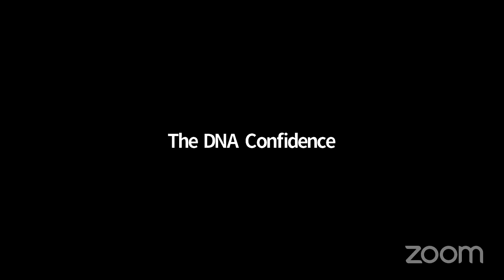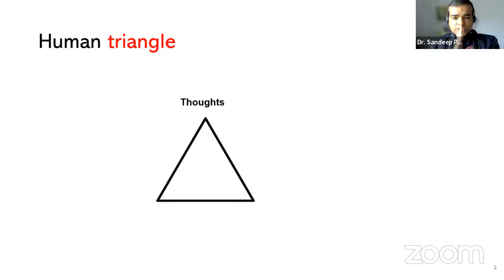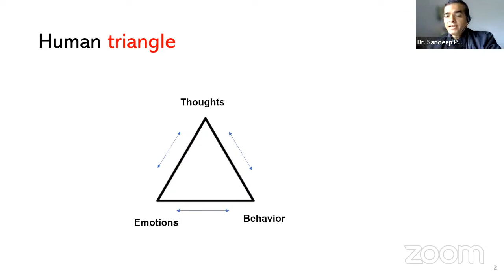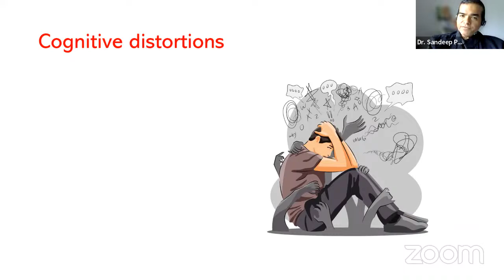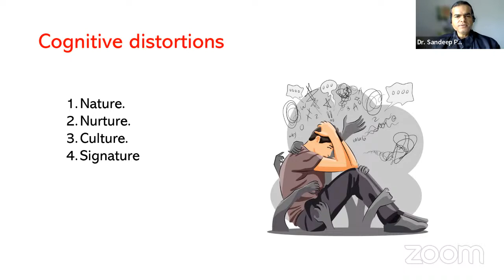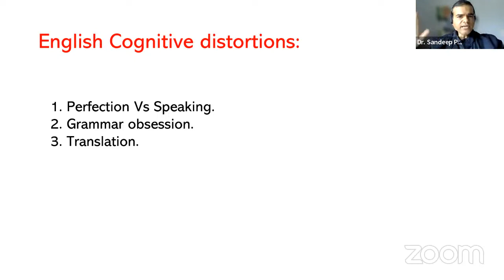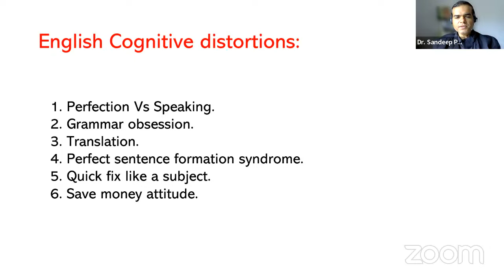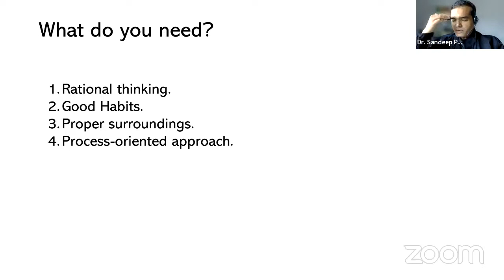What is the connection between English speaking and psychology? | Dr. Sandeep Patil.